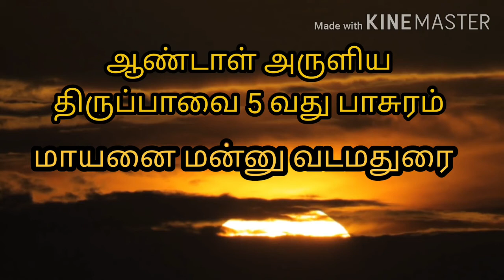ஆண்டாள் பாடிய திருப்பாவை 5வது பாசுரம் , பாடியவர் த B.ஹரிப்ரியா , மிருதங்கம் திரு N.V.பாலாஜி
ஆண்டாள் பாடிய திருப்பாவை 5 வது பாசுரம் , பாடியவர் தென்திருப்பேரை B.ஹரிப்ரியா , மிருதங்கம் திரு N.V.  பாலாஜி